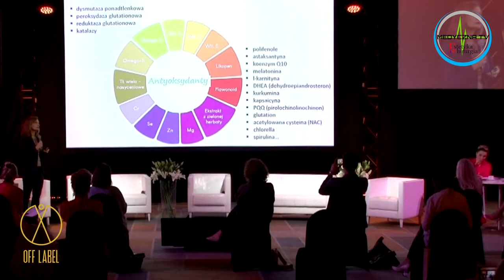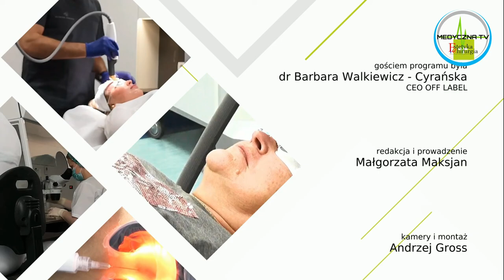Medyczne Rozmowy - odc. 29 - dr Barbara Walkiewicz-Cyrańska o inicjatywie OFF LABEL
OFF LABEL to powstała w 2021 roku medyczna grupa ekspercka. W ramach tej inicjatywy co kwartał organizowane są jednodniowe sympozja naukowe, co miesiąc odbywają się spotkania szkoleniowe, rok podsumowywany jest kilkudniowym kongresem.

Akademia Off Label stawia sobie za cel renesans w estetyce lekarskiej: całościowe i wszechstronne podejście do potrzeb pacjenta oraz dostarczanie wiedzy o najwyższej jakości i użyteczności.

O działalności OFF LABEL rozmawiamy z jej CEO, dr Barbarą Walkiewicz - Cyrańską.